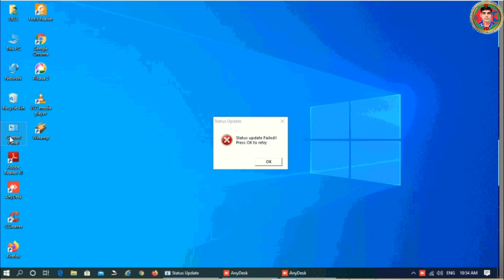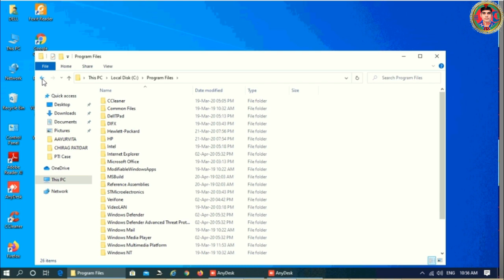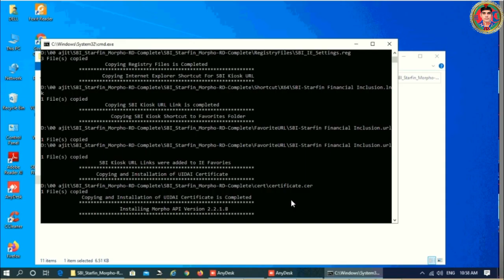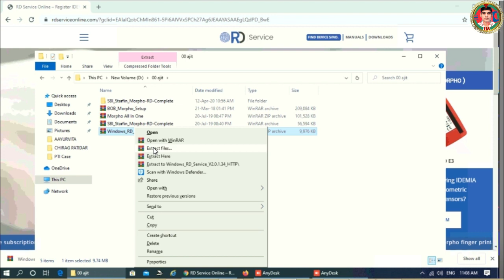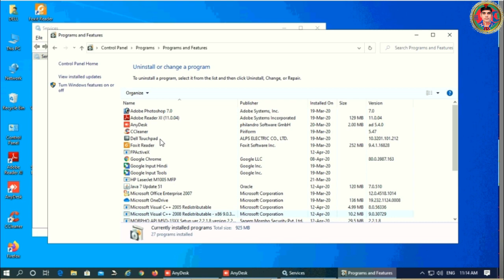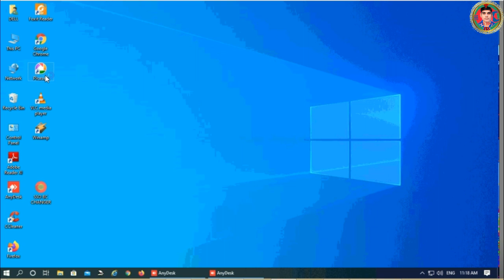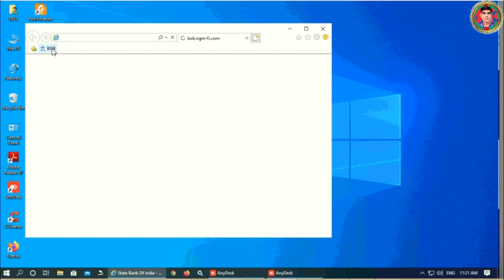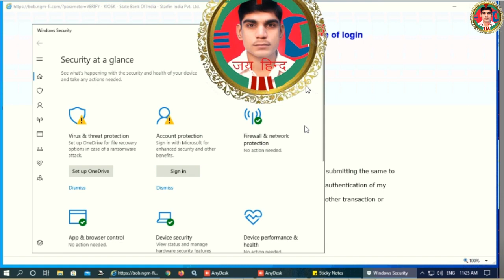Status Update Failed!! Press OK to retry I Max retries count reached for port scanning window 8 / 10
Status Update Failed!! Press OK to retry

Device Registration Failed!! Press Ok to retry

max retries count reached for port scanning

MorphoRdServiceL0Soft , Network Protection Error

ऊपर दी गयी फाइल का पासवर्ड निचे दिए गये विडियो में है , यह दोनों विडियो जरुर देखे और फुल इनस्टॉल सॉफ्टवेयर पाए

All In One BC Update software सॉफ्टवेर लिंक निचे है और पासवर्ड निचे दिए गये विडियो में बताया गया है

BOB SOFTWARE INSTALL KAISE KAREN

SBI SOFTWARE KAISE INSTALL KARE

यदि यह चार एरर आपके कंप्यूटर में आ रहे है तो इन सभी का समाधान एक साथ आज इस विडियो में आपको बता रहा हूँ

Thanks
Ajit Kumar

BANK OF BARODA KA SETUP ,

BRKGB KA SETUP ,

BRKGB SETUP IN WINDOW 8 ,

BRKGB SETUP WINDOW 10 ,

BARODA KSHETRIY GRAMIN BANK BC INSTALL

BRKGB CSP INSTALLATION

SBI CSP INSTALL IN WINDOW 10

कृपया ध्यान देवें --  यह चैनल किसी गलत उपयोग के लिये नहीं बनाया गया है और अगर मैंने आपका कोई गाना फोटो अक्षर या कुछ भी  अपलोड किया है और यदि आप उसको  हटवाना चाहते हैं तो यहाँ मुझसे  सीधे संपर्क करें

यूट्यूब निजी मैसेजिंग सिस्टम से मेरा निवेदन है कि वो मेरे पर किसी भी तरह के कॉपीराइट स्ट्राइक का उपयोग न करे धन्यवाद यदि कोई समस्या है तो उसका क्रेडिट सम्बंधित व्यक्ति या विभाग को दे दिया जाये
मेरे द्वारा एक लिंक दिया जा रहा है , इसके द्वारा आप शोपिंग कर सकते है और 50 आपके अकाउंट में प्राप्त कर सकते है
आप कम रेट में शोपिंग कर सकते है और अकाउंट में 50 पहली शोपिंग पर भी मिलेंगे
आप चाहो तो कमिसन भी प्राप्त कर सकते हो